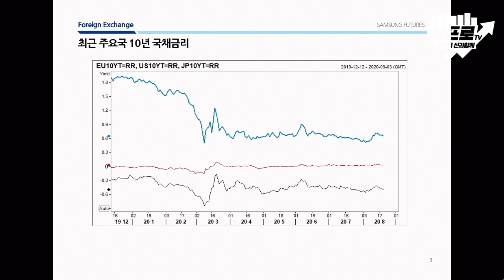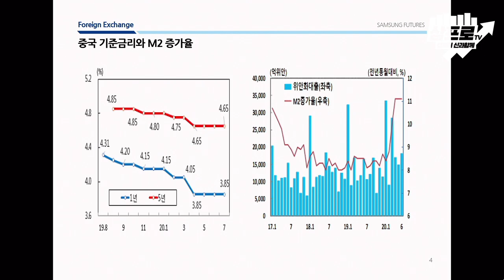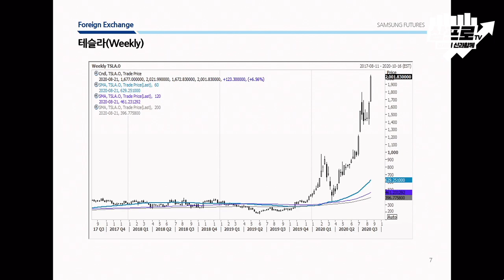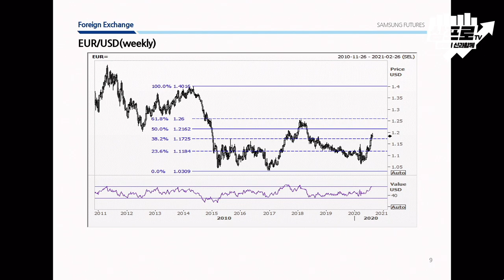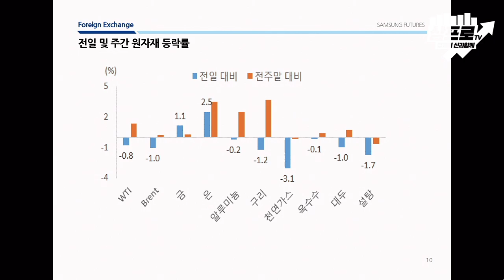'강달러'로 전환하기 위한 4가지 이벤트 f.전승지 책임연구위원